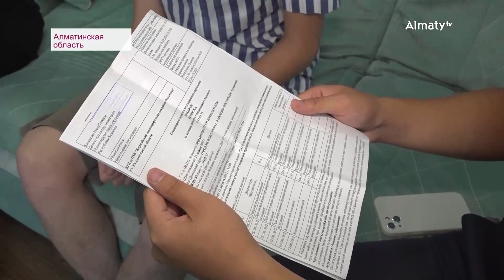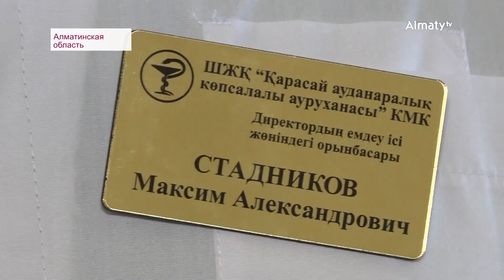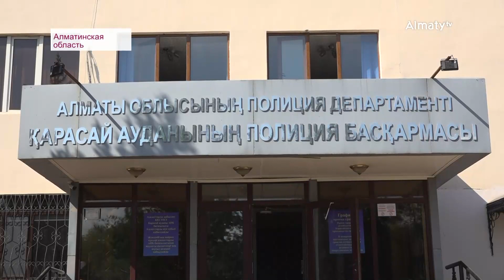20-летний парень попал в реанимацию и получил там ожог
Ожог третьей степени прямо в реанимации получил 20-летний житель села Абай в Алматинской области. Султан Оршабеков утверждает, что во время эпилептического припадка его госпитализировали в межрайонную больницу, где он и получил травму. После случившегося в медучреждении начали служебную проверку, а родные пострадавшего написали заявление в полицию, передает корреспондент Almaty.tv.